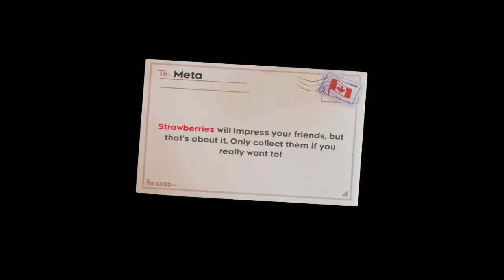Celeste - Chapter 2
Just a casual playthrough of Celeste, collecting as much as I can my first time through. Between recordings I'll be cleaning out the previous chapter.